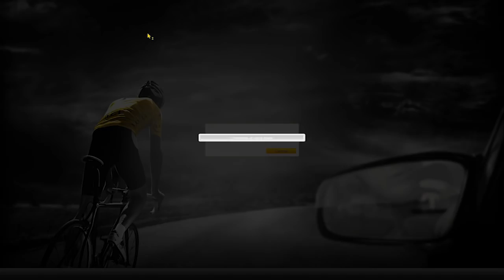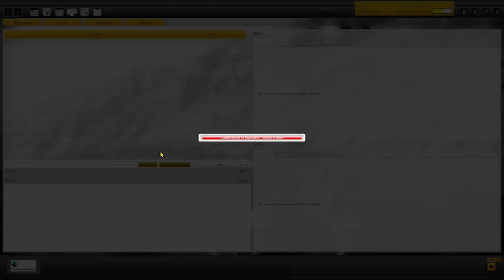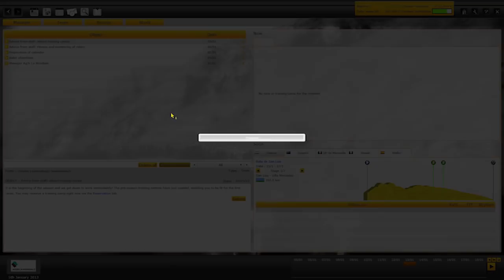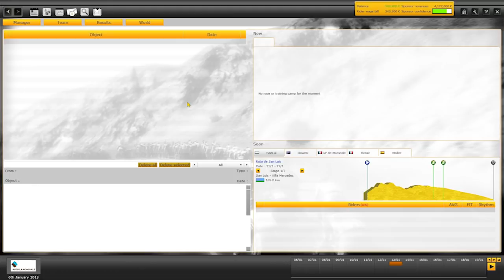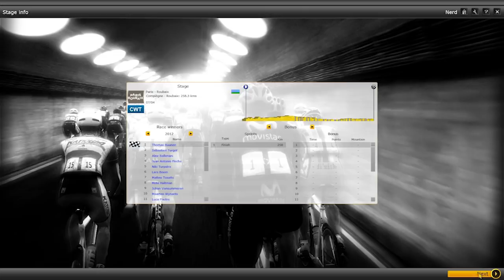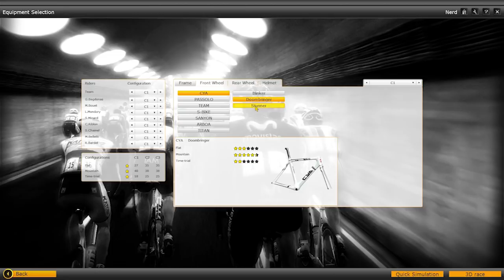Nerd³ Plays... Pro Cycling Manager 2013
Dressing up in a tight suit and meeting up with people doing the same. Cosplay or Cycling?

All other music is in game music. It makes me want to never be a manager.